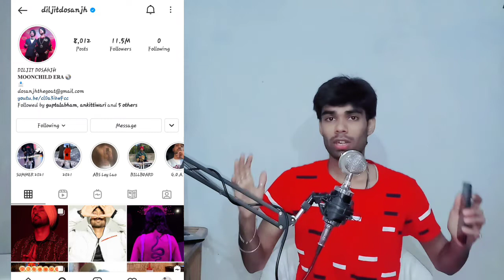Yo Yo Honey Singh New Song | Diljit Dosanjh Moon Child Era | Karan Aujla New Album | Latest Update